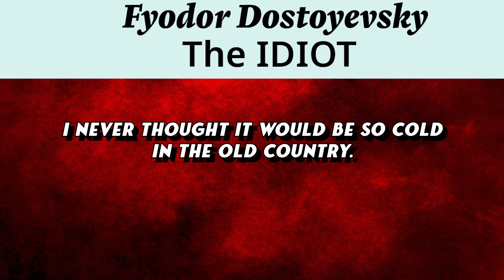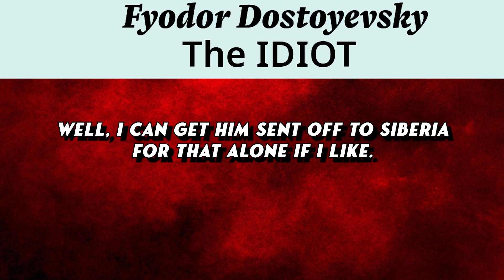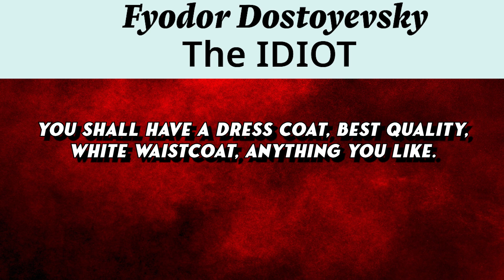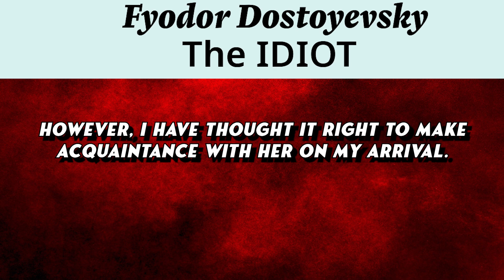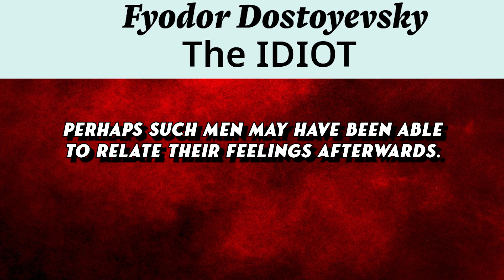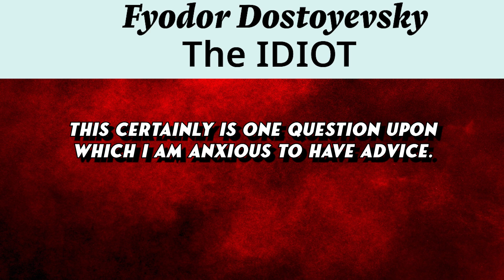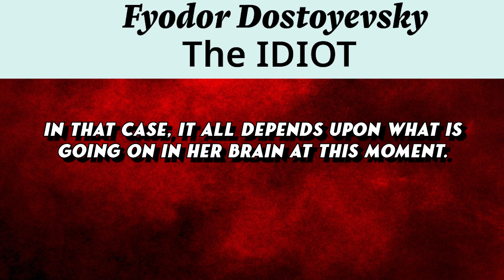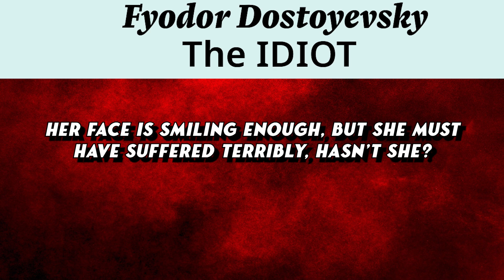The Idiot by Fyodor DOSTOYEVSKY | Part 1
Dive into the world of Fyodor Dostoyevsky's literary masterpiece, "The Idiot." In Part 1, we delve into the intricate tapestry of characters, emotions, and societal critiques that Dostoyevsky masterfully weaves. Experience the tumultuous life of Prince Myshkin, a character emblematic of innocence in a corrupt society. Whether you're a seasoned Dostoyevsky enthusiast or a newcomer to Russian literature, join us on this captivating journey through one of the greatest novels ever penned.